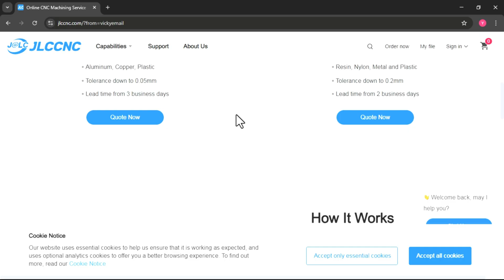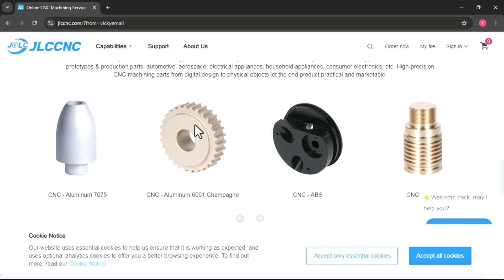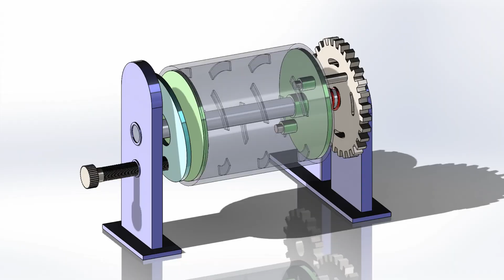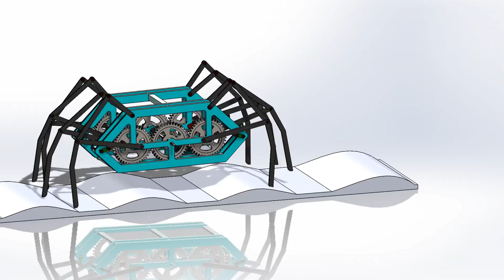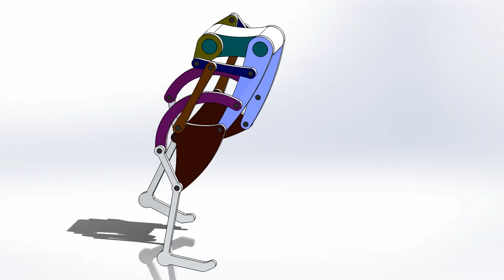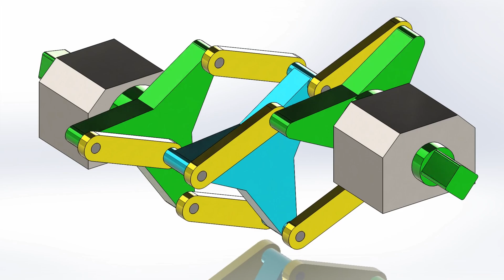best mechanical mechanism made by solidworks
JLCCNC is the best for CNC machining and sheet metal. and for your project.

in this video there are many and best mechanical and architectural mechanisms. and in this video you will understand and learn mechanical mechanisms and you will learn how to use and where to use them. so if you like this video let me know in comment section.